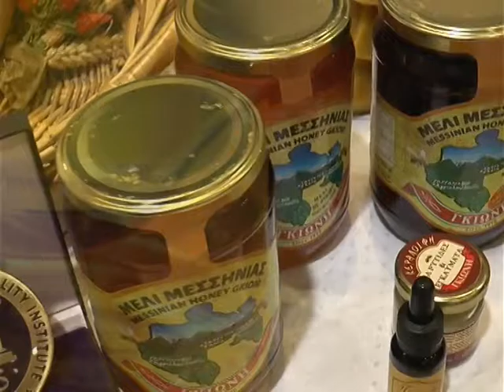ΜΕΛΙ ΜΕΣΣΗΝΙΑΣ ΓΚΙΩΝΗ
Μέλι Μεσσηνίας Γκιώνη
Γκιώνης Η. Αντώνης
Πατρών και Αγαμέμνονος
Γαργαλιάνοι Μεσσηνίας
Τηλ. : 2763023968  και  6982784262